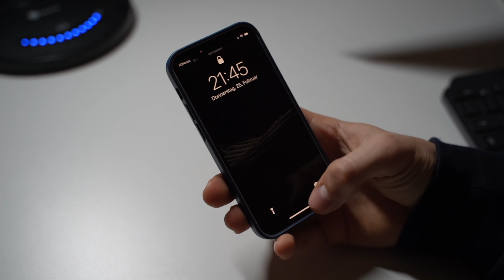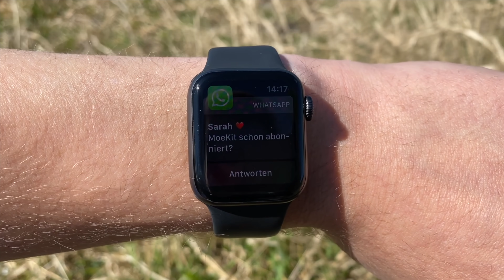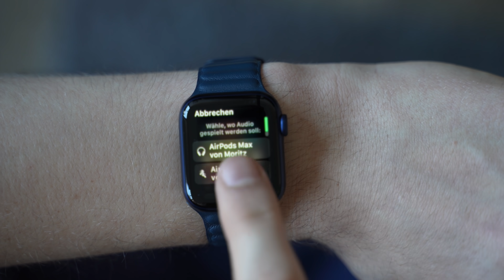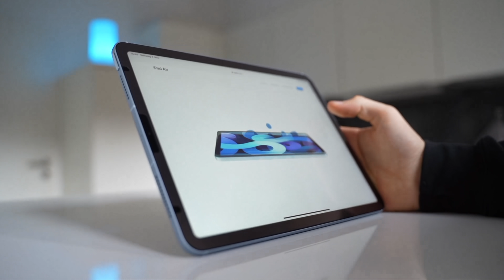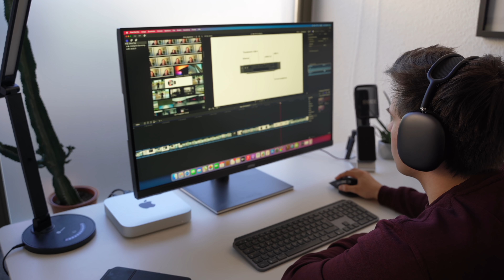Meine täglichen Begleiter 2021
Das sind sie also, meine täglichen Begleiter... :D

 MSI Creator PS321URVDE - 81cm (32 Zoll), LED, IPS-Panel, 4K-UHD:
Magsafe Wallet
Magsafe Powerbank
Meine YouTube Ausrüstung:
Sony Alpha 7c:

iPhone 12 mini:

Tamron Objektiv:

iPad Pro 2020:

Magic Keyboard für das iPad Pro:

Tranzparenzbericht:
Dieses Video ist aus eigenem Antrieb entstanden und ich habe kein Geld für die Erstellung des Videos erhalten. Alles im Video gesagte entspricht meiner eigenen Meinung.
Der Mac mini wurde mir im Rahmen einer Kooperation für 3 Monate von NBB ausgeliehen.